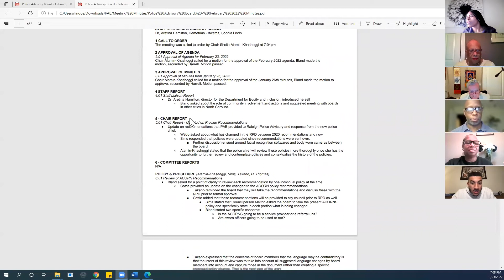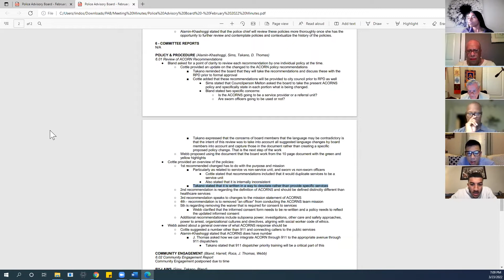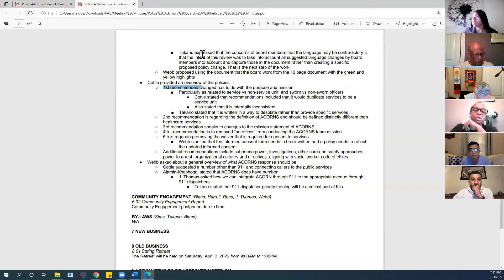Raleigh Police Advisory Board - March 23, 2022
The Raleigh Police Advisory Board met on March 23, 2022.